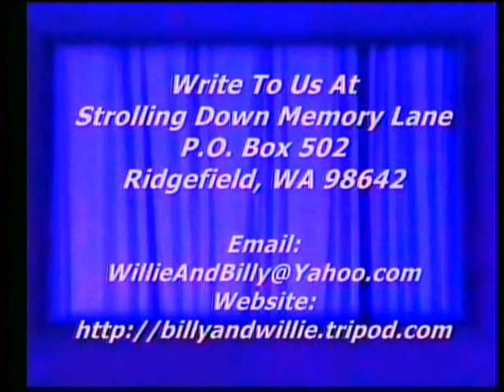Willie Pollard - Do You Ever Become Discouraged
Willie Pollard, Do You Ever Become Discouraged, Strolling Down Memory Lane, Billy & Willie Pollard's Country Gospel TV Program, Featuring Old Songs & Hymns, ,